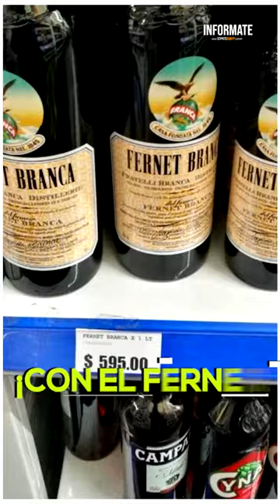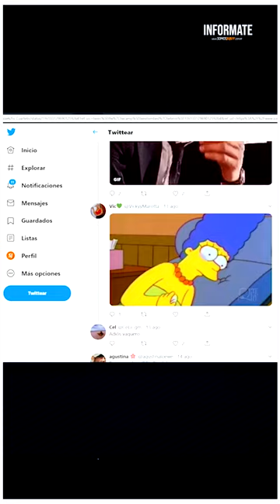Informate Jueves 150819